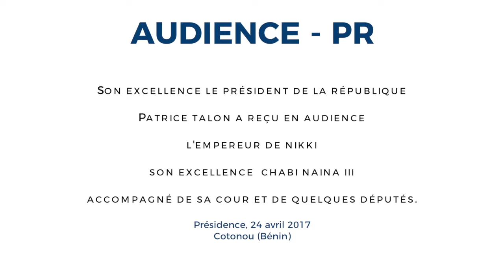Audience de SEM Patrice Talon avec le Roi de Nikki , Sa majesté Sabi Nayina III et sa Cour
L’empereur de Nikki, Sabi Nayina III et sa Cour étaient ce lundi 24 avril 2017 au Palais de la Marina à l’invitation du Président de la République, Monsieur Patrice Talon pour des échanges dans le cadre du développement de cette ville dont le passé historique tient à cœur au chef de l’Etat.